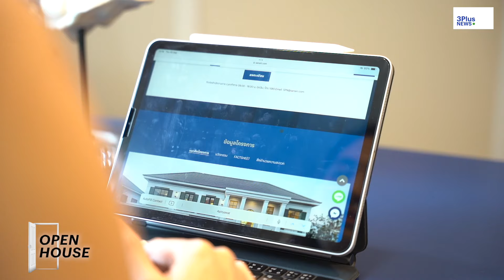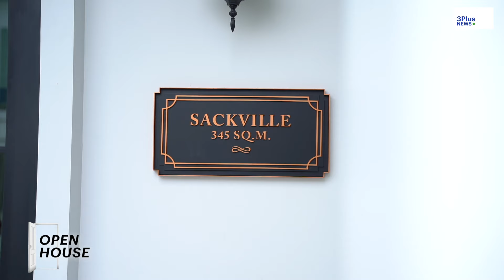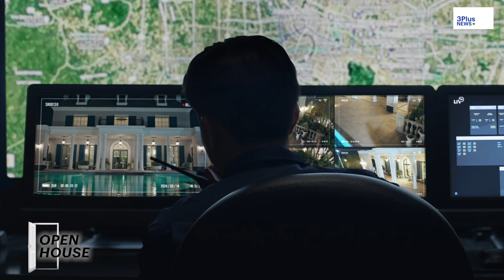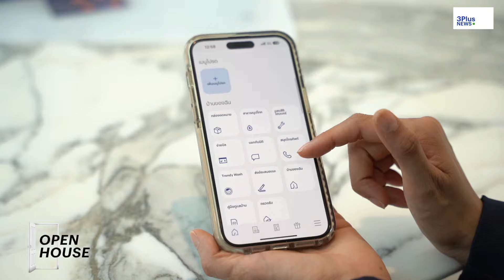Sansiri Service บริการดีดูแลคุณไม่สิ้นสุด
Open House Ep. นี้เราจะพาไปชมบ้านที่มาพร้อมกับการบริการที่ดีที่สุด
จาก Sansiri Service ดูแลคุณไม่สิ้นสุดกันค่ะ จะดีแค่ไหน และจะดูแลยาวไปถึงเมื่อไหร่ ไปหาคำตอบพร้อมกันเลยค่ะ
พร้อมคำแนะนำในการเตรียมเอกสาร และการตัดสินใจซื้อบ้าน ให้ทุกความกังวนนี้หมดไป ด้วยบริการจาก Sansiri Service เพราะการซื้อบ้านเป็นเพียงแค่จุดเริ่มต้น เขาจึงมีทีมงานมืออาชีพกว่าร้อยชีวิต ช่วยจัดการทุกเรื่องยากให้ง่ายยยย พร้อมดูแลทุกความต้องการ ตั้งแต่วันแรกที่เยี่ยมชมโครงการ ระหว่างตัดสินใจซื้อและย้ายเข้าอยู่ เพื่อให้ทุกๆ โมเมนต์ ไม่สะดุด จาก Sansiri Never Ending Service ที่ไม่ว่าเวลาจะเปลี่ยนผ่านไปนานแค่ไหน ก็พร้อม ”ดูแลคุณไม่สิ้นสุด” จากวันแรกไปจนถึงอนาคต

บริการจากแสนสิริ ดูแลคุณไม่สิ้นสุด คลิก
หากใครสนใจบ้านเดี่ยวสวยๆ สไตล์ Georgian  แรงบันดาลใจจากสถาปัตยกรรมอังกฤษในยุคจอร์เจียน กับโครงการ เศรษฐสิริ ราชพฤกษ์ – พรานนก Exclusive เพียง 35 ครอบครัว  ใกล้ศิริราช และไอคอนสยาม ราคา 29 - 45 ล้าน*
นัดหมายเยี่ยมชมโครงการ คลิก หรือโทร 1685